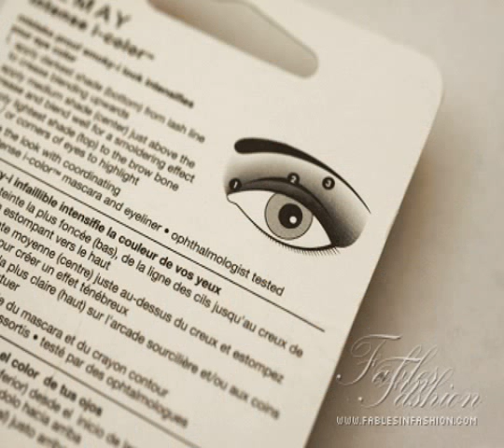almay intense eyeshadow for brown eyes